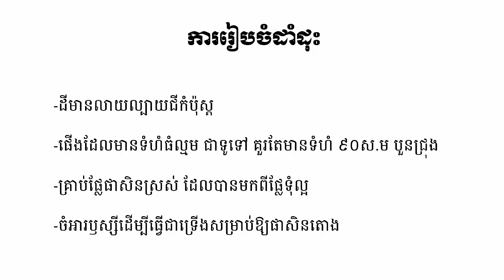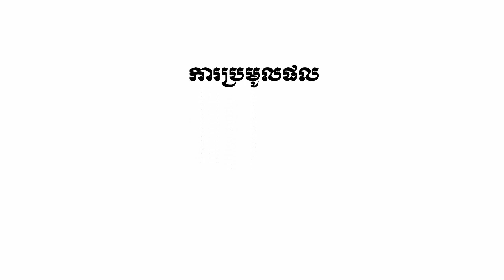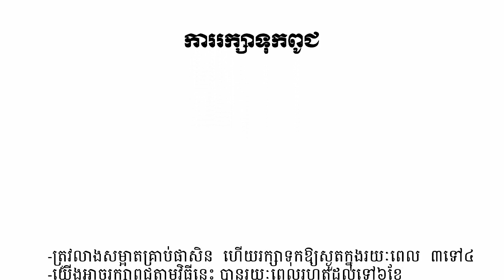បច្ចេកទេសដាំ​​ក្រូច​ផា​សិនក្នុង​ផើង Passion Planting Technique In Pot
បច្ចេកទេសដាំ​​ក្រូច​ផា​សិននៅក្នុង​ផើង Passion Planting Technique In Pot

-History
-Politics
-Economy
-Management
-Agriculture.